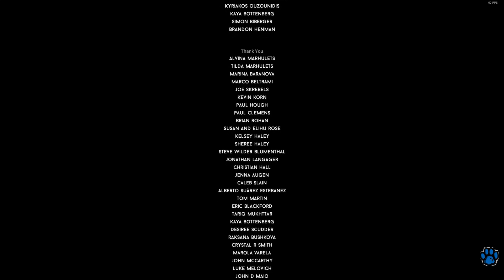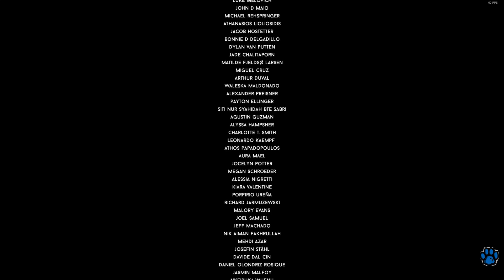DARQ | Folge 3 | Wettlauf ums überleben | Ende | Lets Play Deutsch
Let's Play DARQ mit Chevella´s Spielecke.
DARQ wird in Deutsch kommentiert.

DARQ erzählt die Geschichte von Lloyd, einem Jungen dem bewusst wird, dass er träumt. Zu Lloyds Unglück verwandelt sich der Traum rasch in einen Albtraum, aus dem er nicht erwachen kann.